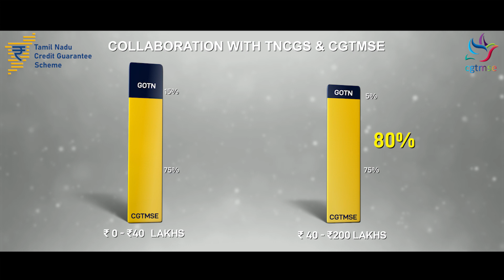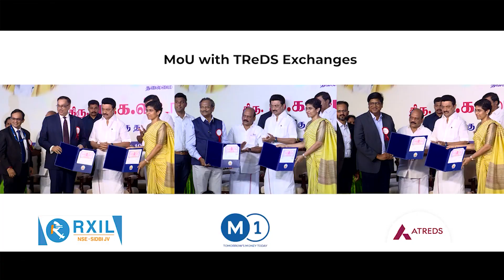Best practices in Financing MSMEs Tamil Nadu